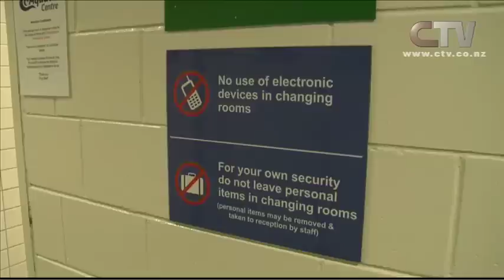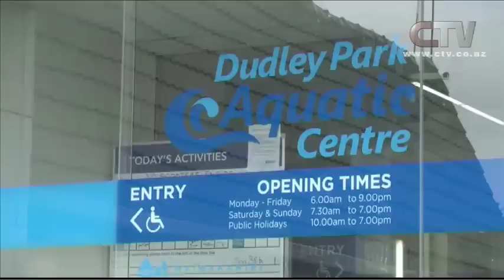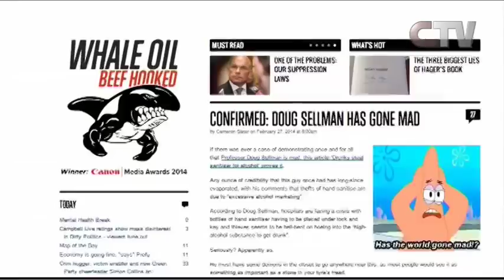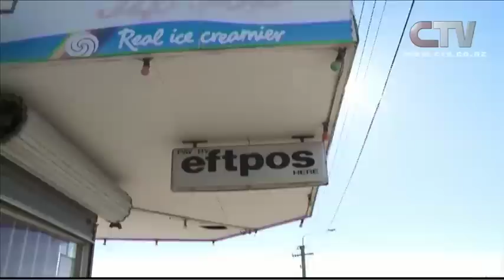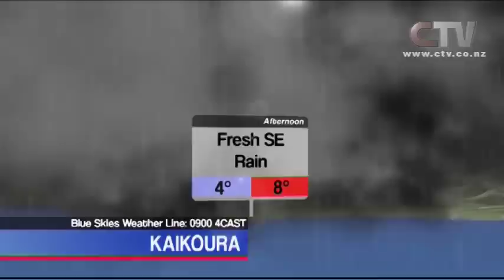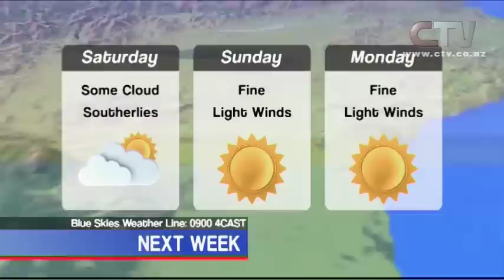CTV News Tuesday 19 August